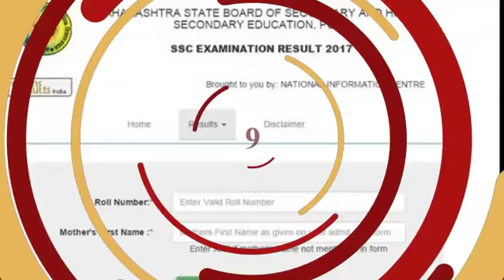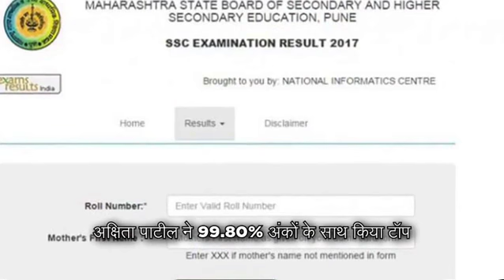watch top 10 big news in video of national and international world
बिहार के पूर्व मुख्यमंत्री लालू प्रसाद यादव के घर तीन सरकारी डॉक्टर तैनात किए जाने पर इंदिरा गांधी इंस्टीट्यूट ऑफ मेडिकल साइंसेज (IGIMS) के सुप्रींडेंट ने सफाई दी है। मीडिया रिपोर्ट्स के मुताबिक, IGIMS के चिकित्सा अधीक्षक (मेडिकल सुपरिटेंडेंट) प्रभात कुमार सिन्हा ने कहा कि डॉक्टरों को आधिकारिक आदेश के कारण लालू यादव के घर पर तैनात किया गया है। उन्होंने कहा कि तेज प्रताप यादव स्वास्थ्य मंत्री और इस इस्टीट्यूट (IGIMS) के चेयरमैन हैं, इसलिए उनके आदेश को प्राथमिकता दी गई है। वह स्वास्थ्यमंत्री के आदेश मानने से इनकार नहीं कर सकते।